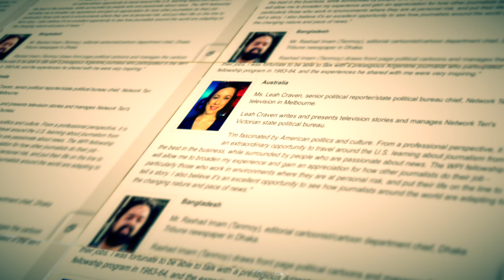Mobile Video series - The State of The Media #1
I feel honored to be one of the World Press Institute Fellows 2015. During the next week we will get an in depth insight into the U.S. journalism, media innovations and learn about America's social and cultural diversity.

For the first time as a professional filmmaker I left the big camera at home. Equipped with mobile phone, some gear and my laptop I will do this video series about the U.S media and the so called mobile revolution.

To find out about the gear I am using check my tutorials on mobile video and filmmaking: